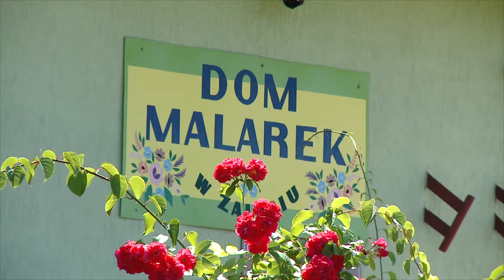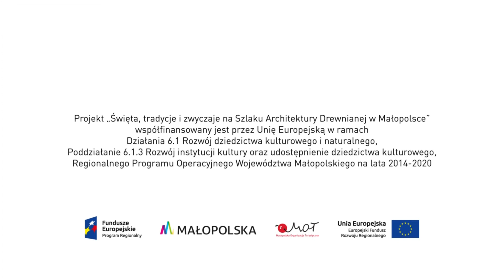Malowanie chałup w Zalipiu - skrót - wersja z audiodeskrypcją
Co roku w okolicy Bożego Ciała Zalipie „rozkwita”. Domy przyozdabiane są w tradycyjne, kwiatowe wzory. Widać je i na drewnianych chałupach i na murowanych zabudowaniach. A wszystko zaczęło się ponad 100 lat temu, gdy dziewczęta ozdabiały okopcone sadzą ściany białymi plamami („packami”). Dziś zachwyca różnorodność wzorów. Będąc w Zalipiu, warto się im przyjrzeć - z łatwością dostrzec można, że każda z malarek ma swój własny styl i ulubione motywy.

Dwie zalipiańskie malarki - Barbara Rachmaciej oraz Janina Kruk - podzieliły się z nami swoją pasją. Obie panie zostały laureatkami 55 konkursu “Malowana Chata”.

Projekt "Święta, tradycje i zwyczaje na Szlaku Architektury Drewnianej w Małopolsce" realizowany jest w ramach Działania 6.1. Rozwój dziedzictwa kulturowego i naturalnego, Poddziałanie 6.1.3 Rozwój instytucji kultury oraz udostępnianie dziedzictwa kulturowego, Regionalnego Programu Operacyjnego Województwa Małopolskiego na lata 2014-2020.

Realizacja filmu: Lubelska.tv
Audiodeskrypcja: Rafał Oramus Sumaro.pl